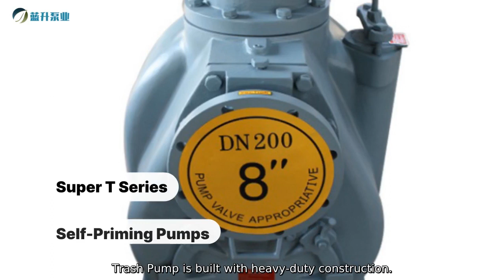4 Inch Trash Pump Factories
Are you in need of a reliable and efficient 4 Inch Trash Pump? Look no further than the products manufactured by Jiangsu Lansheng Pump Industry Technology Co.. Ltd. As a leading manufacturer in the industry. we are dedicated to providing high-quality pumps designed to handle tough and demanding trash pumping applications. Our 4 Inch Trash Pump is built with heavy-duty construction.